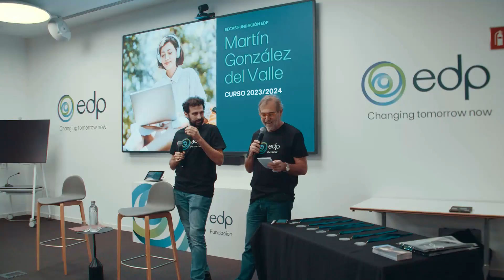Más de 70 estudiantes empiezan una nueva etapa formativa en EDP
La Fundación EDP y la Universidad de Oviedo han organizado un acto esta mañana en la sede corporativa de EDP España, en la Plaza del Fresno, para dar la bienvenida a los 70 estudiantes de la Universidad de Oviedo que han iniciado una nueva etapa formativa en la compañía energética, gracias a las Becas Martín González del Valle.